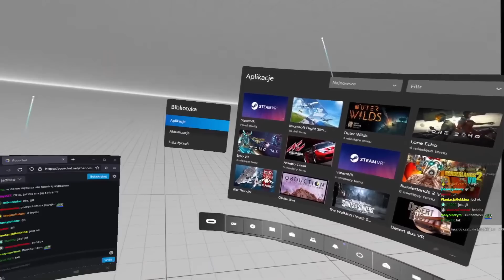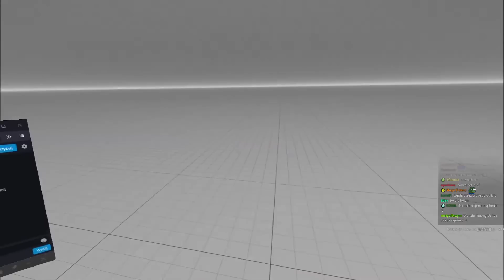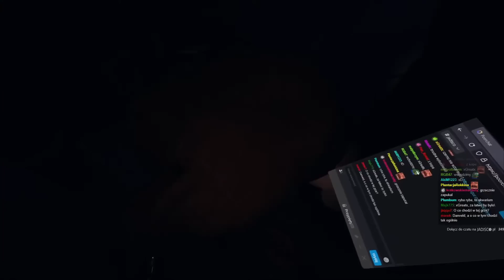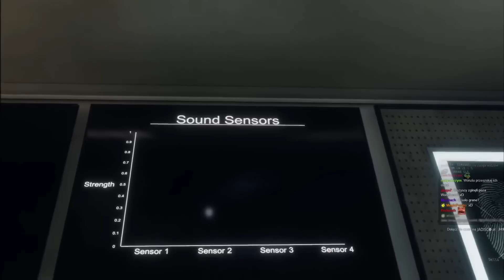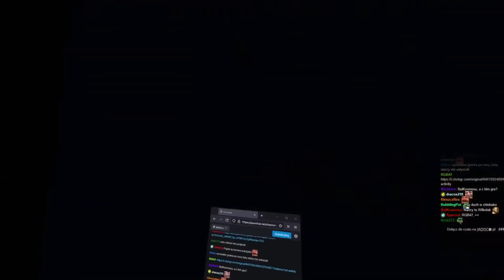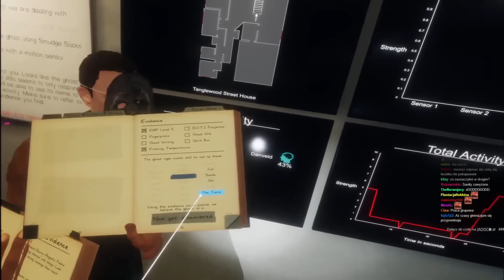Pierwszy Kontakt - Phasmophobia VR z kolegami (Baton i Danveld)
(Ostrożnie!)

Pozdrawiam,
m.